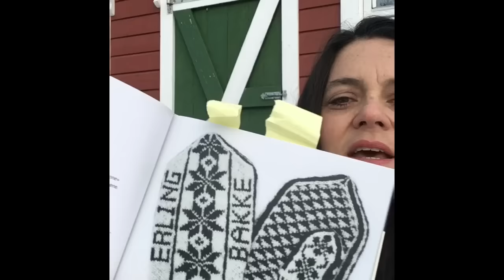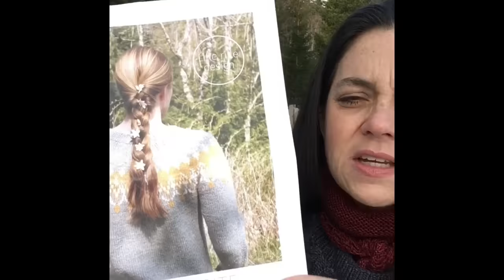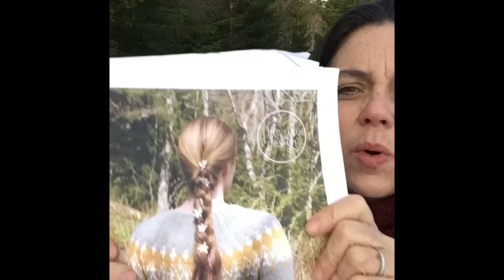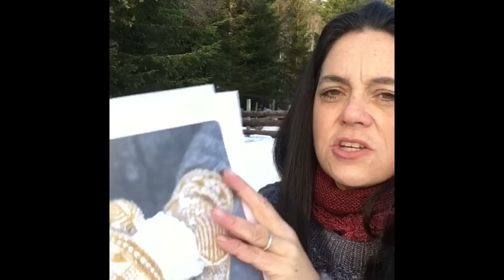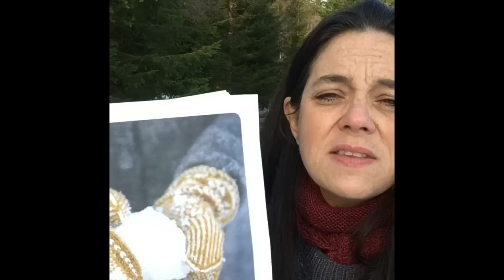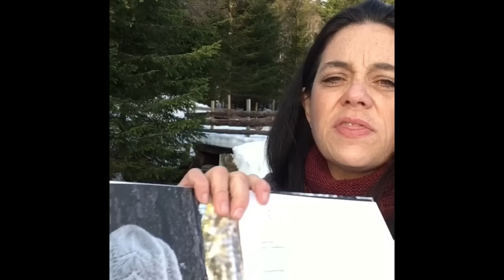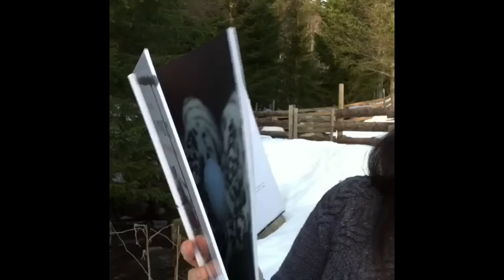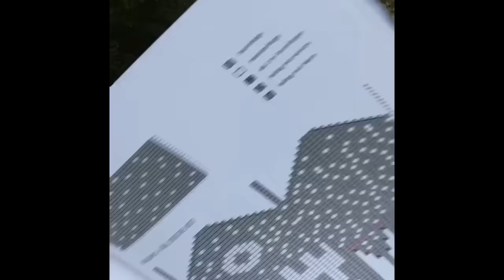Knitography Vlog #7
Knitograpy in Norway
*p4chen on Instagram and Ravelry

Blog #7 Selbuvotter History, Norwegian Fairy Tale Mittens, Grå Trøndersau (sheep)-- from fleece, to yarn, to mittens! A walk on the farm--by the creek and up the mountain and my knitting this week!
Featuring:
Up in Yarns Designs on Etsy